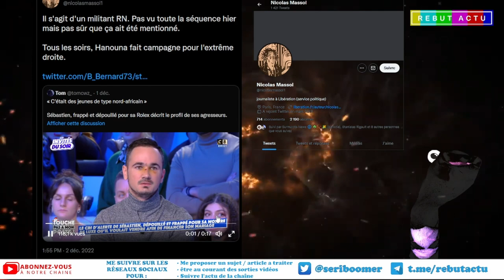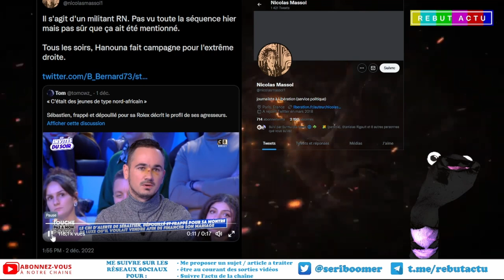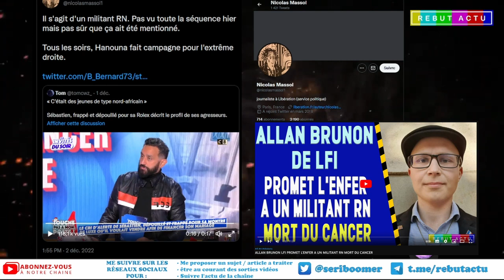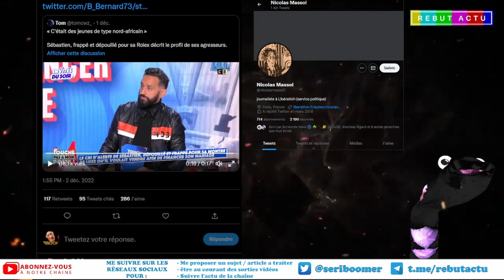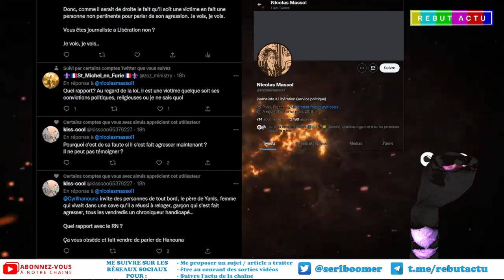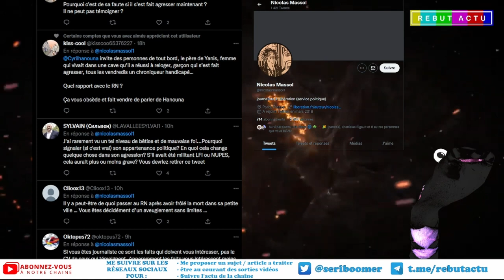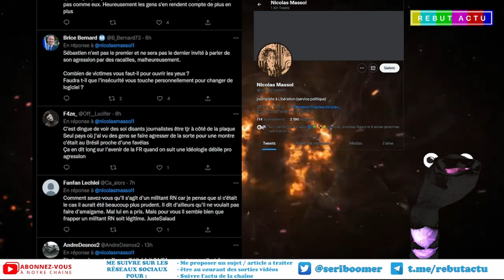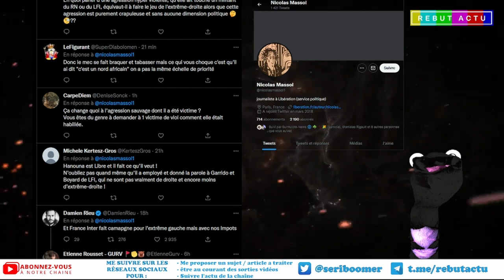IL SE FAIT REMUER MAIS PAS GRAVE C'EST UN MILITANT RN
Nicolas Massol journaliste a Libération ne semble pas être gêné qu'un homme soit remué car c'est un militant RN. A travers un tweet le vil personnage montre toute l'empathie et l'écoute de l'extrême-gauche quand une personne passe chez Cyril Hanouna dans le cadre de TPMP.